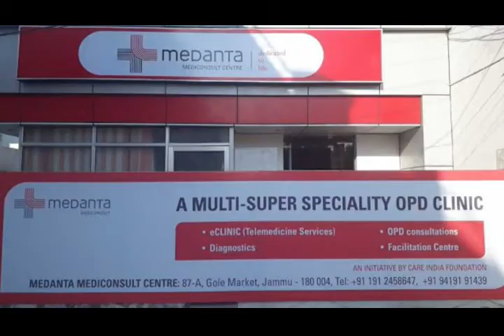Dogri Bulletin 04 January 2022